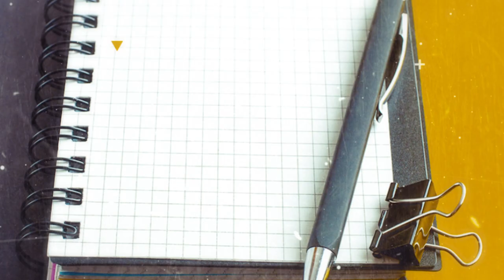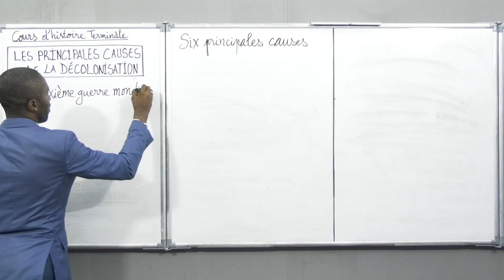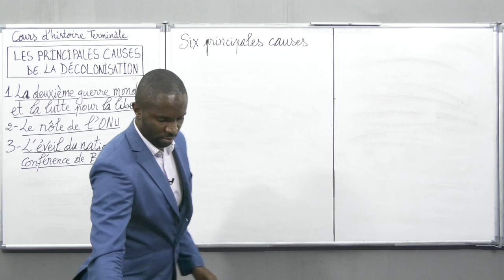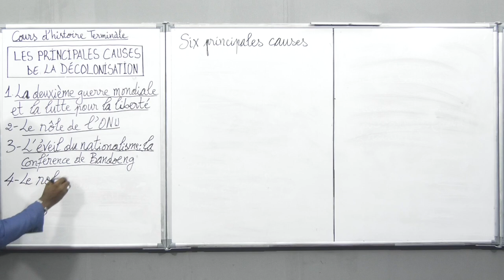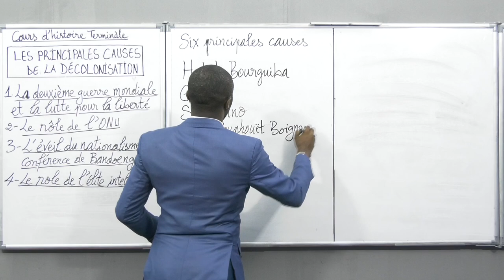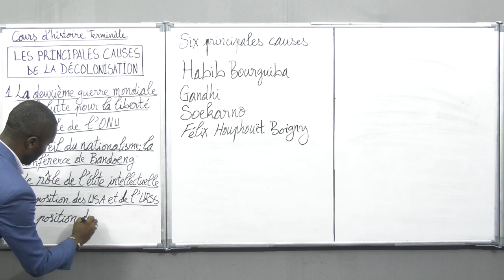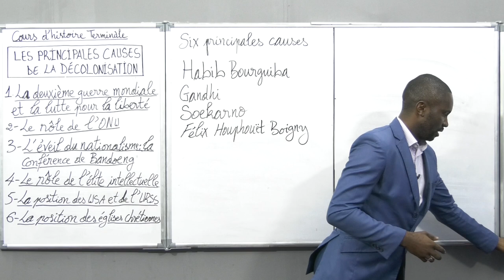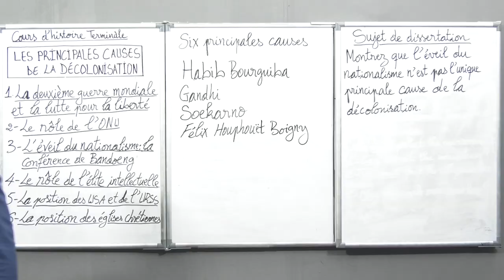Cours d'Histoire - Les Principales Causes de la Décolonisation. Niveau Terminale.